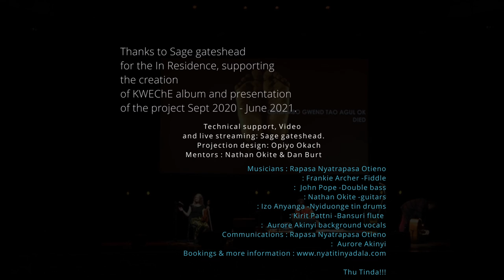Jirani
Jirani is an extract of Rapasa's album KWEChE performed live at Sage Gateshead Hall 1 on the 19th of June 2021 where he was joined by John Pope on double bass, a well known Jazz musician, and Frankie Archer on fiddle, both artists from the North East of England.

Song synopsis:
As long as human beings have existed we have been able to adapt to many changes in the environment. How does change affect the qualities, practices or routines that reflect lineages? Do you lose your brotherhood or sisterhood? Customs certainly are different between communities. Issues can be approached differently. In this piece Rapasa is looking at neighbourly life. How a fault in old plumbing systems can lead to a chain of miscommunication between different institutions. Not all events should be seen or treated negatively, some are steps to invent ways of living a better calm life. Let’s celebrate living in harmony!

Thu Tinda!!!